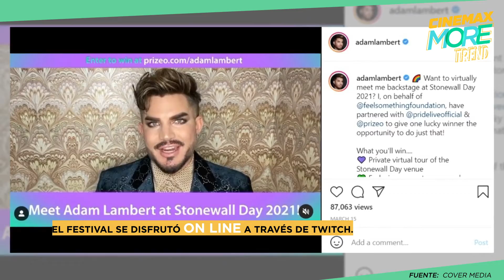¡ADAM LAMBERT EN EL STONEWALL DAY! / CINEMAX MORE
ADAM LAMBERT ENCABEZARÁ Y PRESENTARÁ LA CELEBRACIÓN DEL STONEWALL DAY.